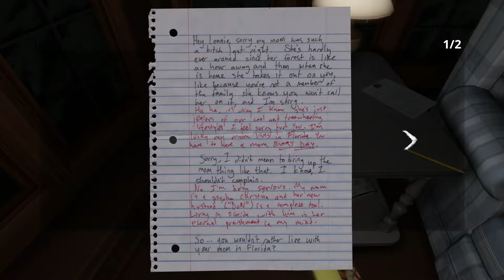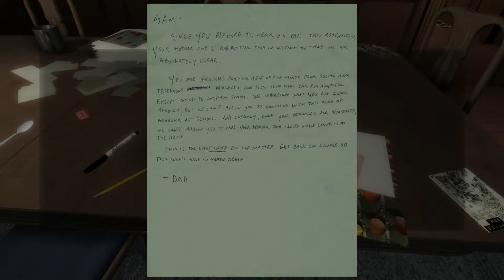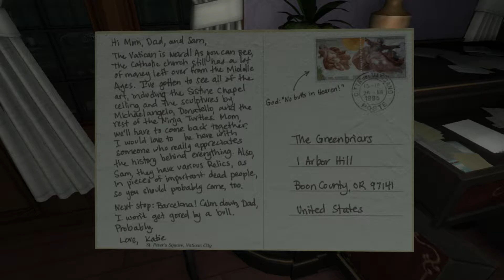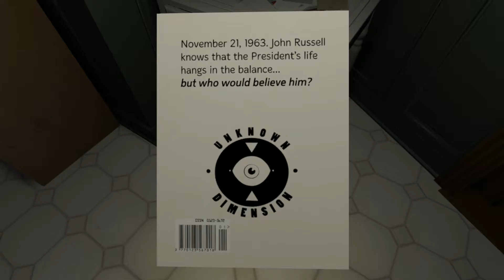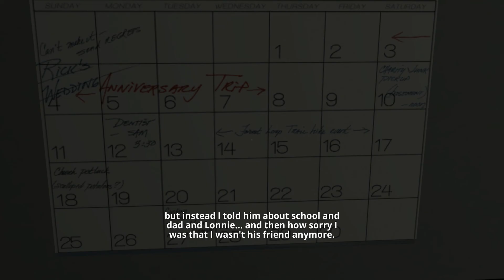Gone Home 10